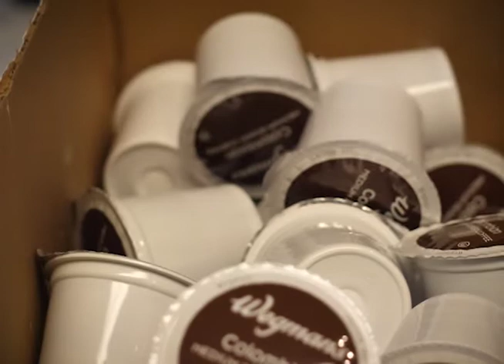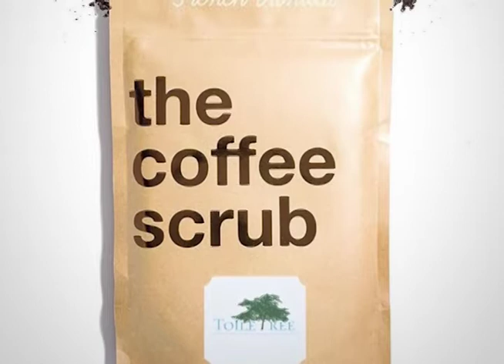ToileTree Hygiene - Coffee Scrub Advertisement *FICTIONAL COMPANY*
The contents of this ad were created solely for the purpose of promoting a *fictional* company for a production class with The University of Scranton. No profits have been/ever will be gained from this production.